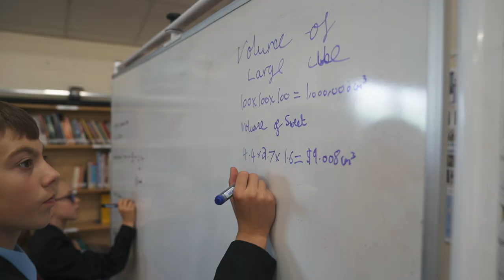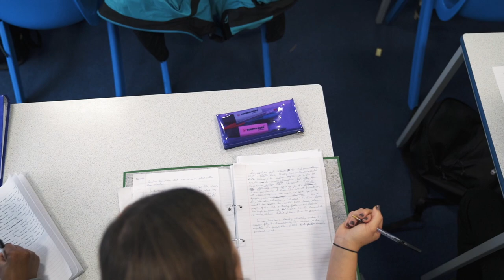Welcome to St Peter's Catholic School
Mr Toby Miller will be presenting his vision of St Peter's and demonstrate what the school has to offer your child.